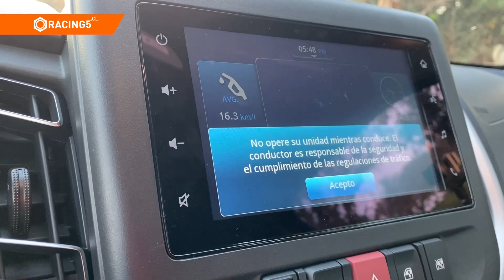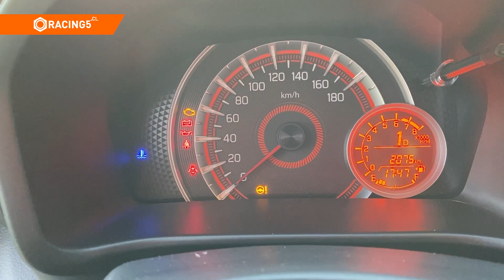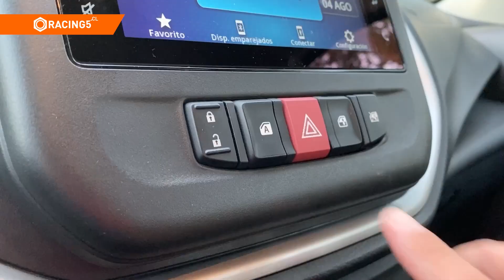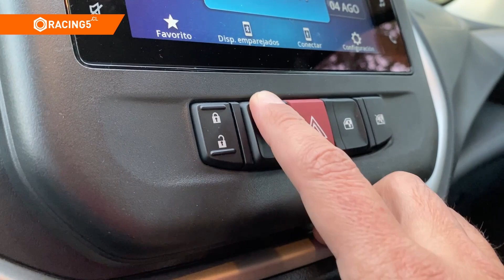Suzuki Celerio - 5 cosas bacanes del citycar de entrada de la marca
Cuando recién tomamos el Suzuki Celerio para realizar este test drive no nos convenció. Hay que ser sinceros, no fue amor a primera vista.

Pero luego de manejarlo y conocer las características del citycar de entrada de la marca japonesa y entendiendo el público objetivo al que apunta, nos encontramos con muchos elementos positivos.

Es por ello que en este test drive de Racing5 te contamos las "5 cosas bacanes" del Suzuki Celerio.